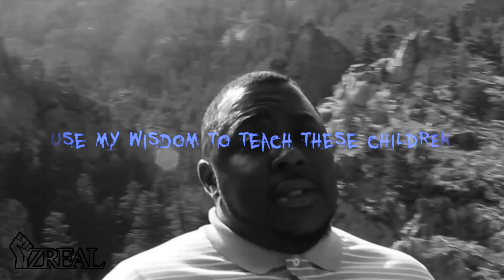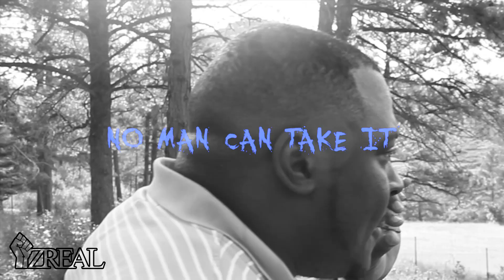IZ316 My Prayers( Lost video)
IZ316 takes us back to a classic area in hip hop with his (previously lost) latest release "MY PRAYERS" ! IZ316 spits highly conscious bars over a really dope boom bap sample.